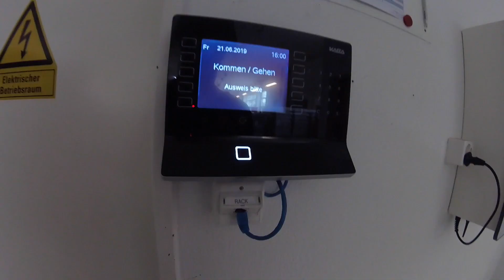Wake Vlog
First "Vlog" from an amazing tuesday evening with the crew at the homespot. Wakeboarding, -surfing & lifestyle...

Enjoy & see ya

Music 1 : Down South - Jeremy Loops ft. Moleko
Music 2 : Learn to fly - Foo fighters